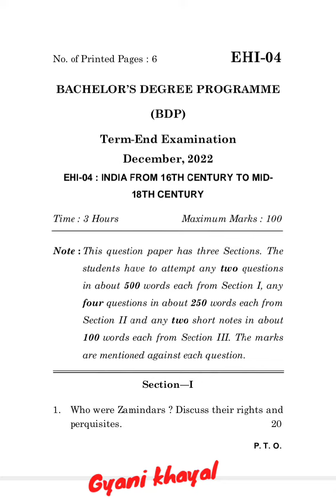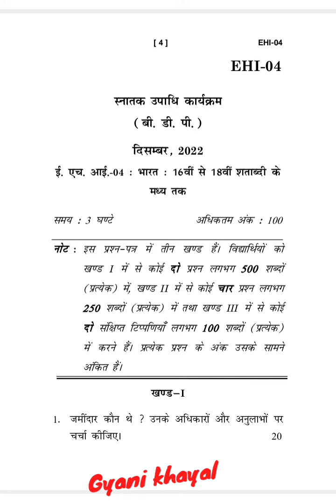EHI-04 DECEMBER-2022 QUESTION PAPER IGNOU